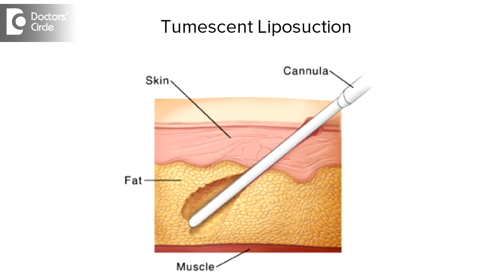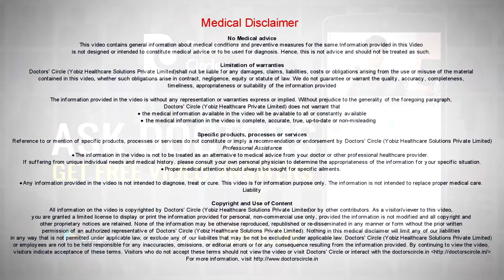What is Tumescent Liposuction? - Dr. Ranganath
The word tumescent means swollen and firm. In tumescent liposuction, we instill large amounts of dilute solutions with lidocaine, a local anaesthetic and epinephrine, a vasoconstrictor to the fat compartment. Once we instill the solution, the compartmental fat becomes firm and swollen, this fat is aspirated using small incisions of 1 to 1.5 cms from the inaccessible areas of the body, this incision is left open so that the patient walks or by using pressure garment. The advantage of tumescent liposuction is that’s there will be minimum blood loss of about 15 to 30 ml, when compared to the dry liposuction, which is very minimal and the patient can recover very fast. In tumescent liposuction, since we are using xylocaine as the local anaesthetic, there is no need for general anaesthesia or any blocks. Since the liposuction is itself anaesthetic, the complication rates are very minimal and the whole process is pain free procedure.